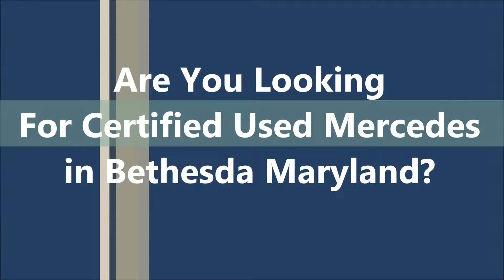Certified Used Mercedes Bethesda MD | Used Mercedes Dealers Bethesda MD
- Certified Used Mercedes Bethesda MD at Mercedes-Benz of Arlington

If you are looking for certified used Mercedes in Bethesda MD, come to Mercedes-Benz of Arlington to have the best deal.They are very dedicated and ensure that each and every person who walks into their vehicle showroom receives the level of customer service that they each deserve. Mercedes-Benz of Arlington is highly recommended when it comes to buy a new or used Mercedes-Benz in Bethesda Maryland.

For Certified Used Mercedes Bethesda MD, come to Mercedes-Benz of Arlington is the car dealership for you!

585 North Glebe Road
Arlington, VA
22203